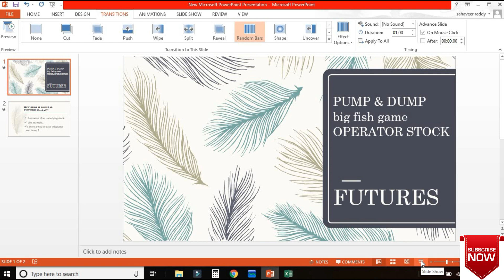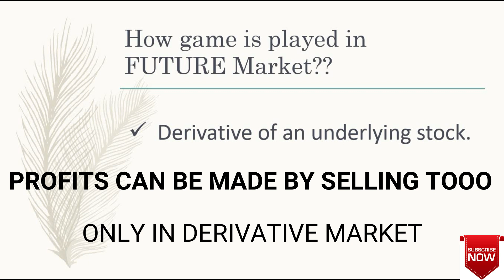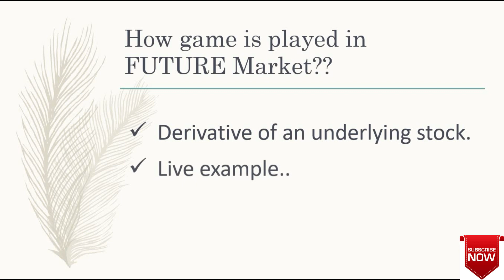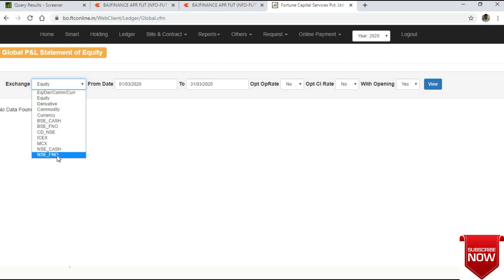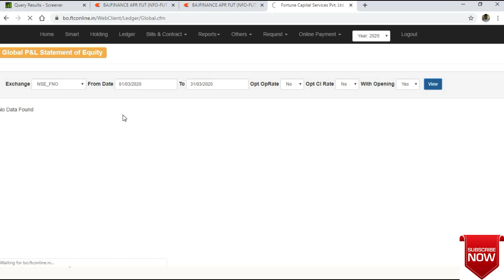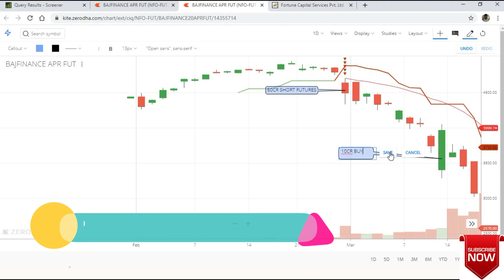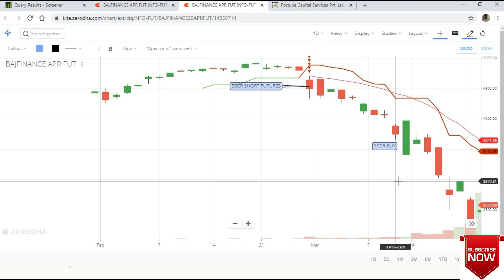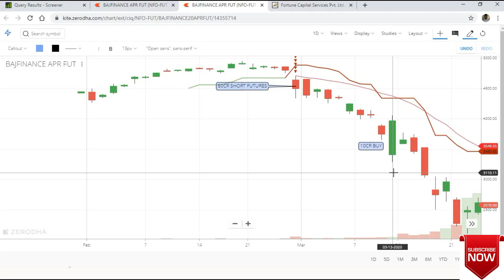HOW I MADE 43000 after getting under a BULLTRAP in Equities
WHAT IS PUMP & DUMP? WHAT IS OPERATOR STOCK? HOW A STOCK IS MANIPULATED AND HOW THE RETAILERS ARE TRAPPED?
CAN WE RECOGNIZE THEM?
Can you sell any stock without owning them??
I have shared my personal experience of getting trapped and after the trap, i shorted the same stock. My journey of gaining money through shorting as well.

This Channel is a small ideal trial of transforming the boring Fundamental Analysis into beautiful pictorial forms giving an easy view of the trend (how well the company did in the past).
It covers major aspects of Profit & loss, Balance sheet, cashflow statement.
Any information regarding the company is taken either from Annual Reports / Conference Calls only.